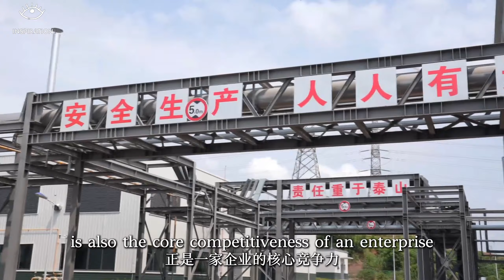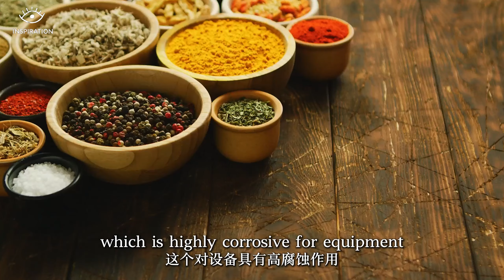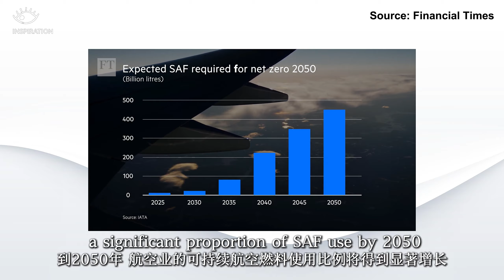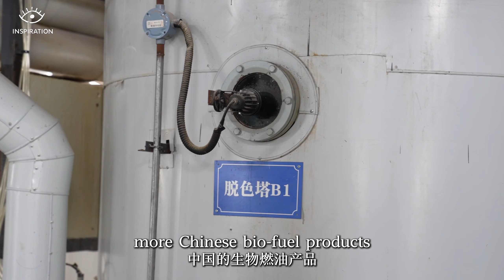靈感中國Inspiration丨進軍歐美，“地溝油”壹飛沖天！sichuan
中國作爲全球最大的餐廚廢油出口國，生物航煤應用創造了“變廢爲寶”的機遇。生物航煤以多種動植物油脂爲原料，經過技術處理後變成可持續航空燃料，目前已在歐美國家壹些航線上得到使用。從去年底開始，歐美國家從中國進口工業級混合油産品的需求激增，以此爲原料生産生物航煤。

中國餐廚廢油的提純物，爲何在國外成了“香饽饽”？本期In-Biz，跟著Joe去位于中國四川省的壹家環保科技企業壹探究竟！